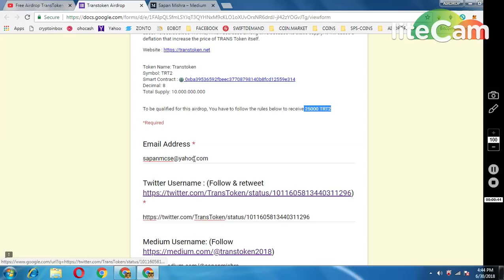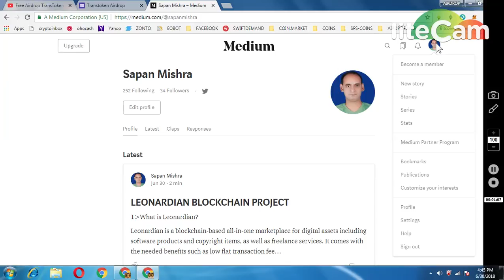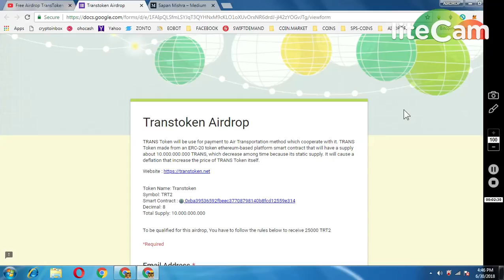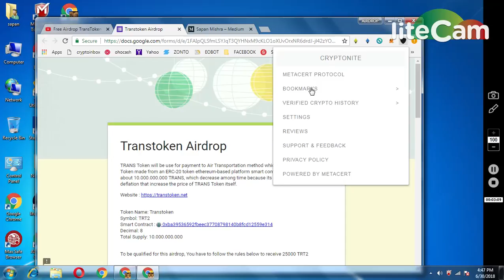25000 TRANSTOKEN AIRDROP MUST PARTICIPATE